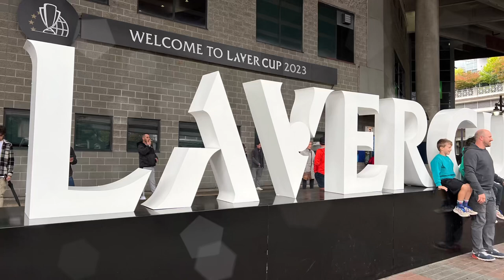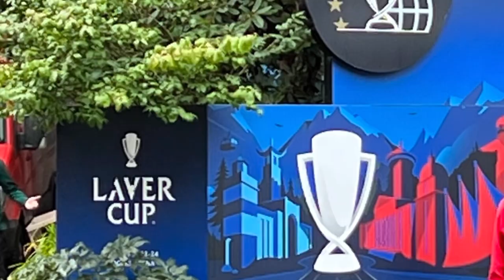Thrilling Moments at Laver Cup 2023, Vancouver Edition | Tennis Spectacle Unleashed!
Team World retains Laver Cup in a rout over Team Europe

The 2023 Laver Cup is a men's tennis tournament between teams from Europe and the rest of the world. It was held on an indoor hard court at the Rogers Arena in Vancouver, Canada from 22 until 24 September.

Team World
Félix Auger-Aliassime
Francisco Cerúndolo
Taylor Fritz
Tommy Paul
Ben Shelton

Team Europe
Frances Tiafoe
Alejandro Davidovich Fokina
Arthur Fils
Hubert Hurkacz
Gaël Monfils
Andrey Rublev
Casper Ruud

Shooting date  Sept 23, 2023